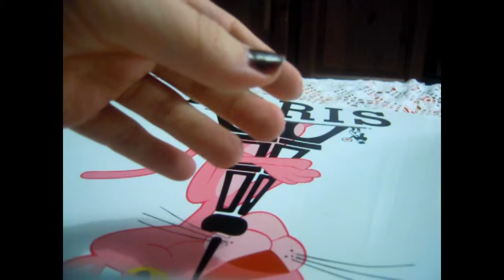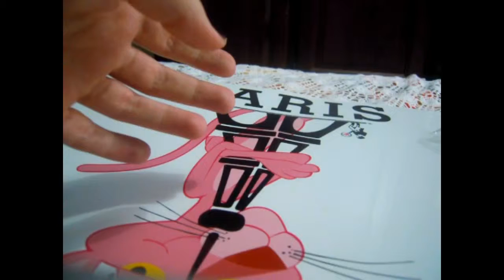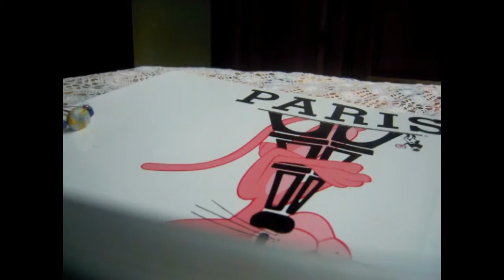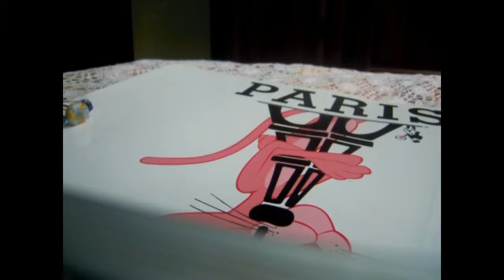Partecipazione Contest #1: CONTEST ENTRY FOR LES CROIX 680 ISCRITTI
Ciao! ho deciso di partecipare al contest creativo di les croix..il tema è libero l'importante è che le creazioni siano fatte interamente a mano..siate clementi è il mio primo contest e sono le mie prime creazioni!

nel mio post vi spiego come le ho fatte